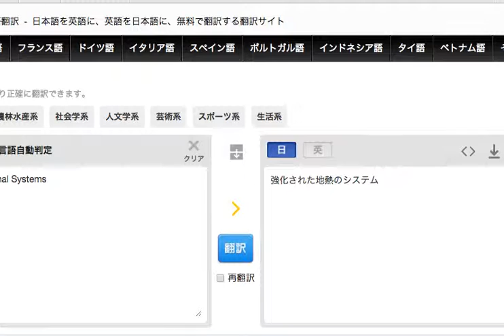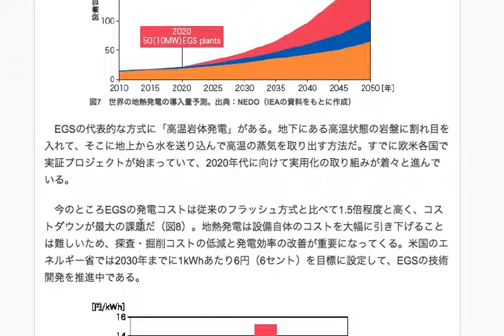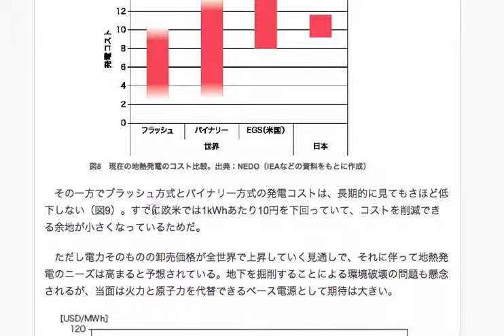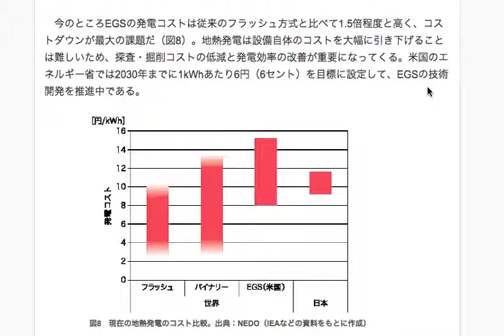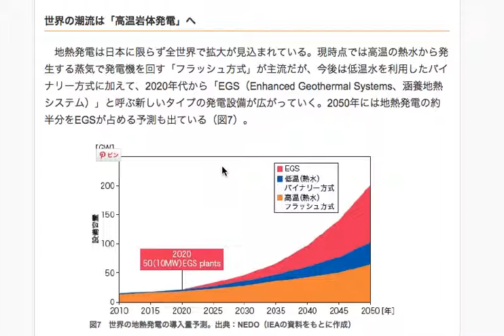再生可能エネルギーへの取り組みby日本 No6 地熱発電 その2 Structural change to Japanese renewable energy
地熱発電には様々な方式があるようで、その一つにEGSというやり方があります。
地熱は一定の発電が可能な再生可能エネルギーで、
風力や太陽光などと違って電力が一定量作り出しやすい特性があります。

それによって、研究開発が進んでいるようで

前回の動画でも言っていたかもしれませんが
火山の多い国はもちろん地熱を利用しやすい傾向にありますが
このEGSを利用すると、様々な場所での発電が可能になりそうな気がします。

エネルギーの分散化や、発電量を上げていく上で
このような方式の研究開発が進むことは
将来的に必要になってくるでしょうね。